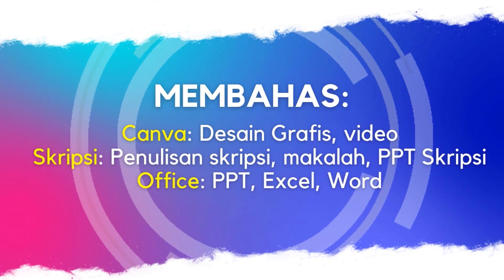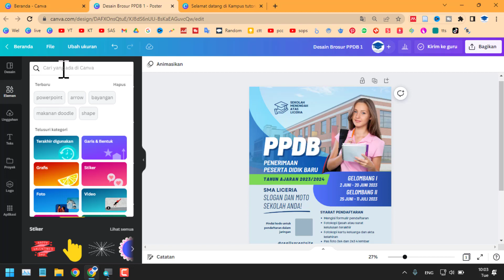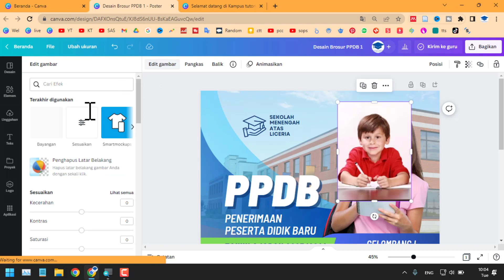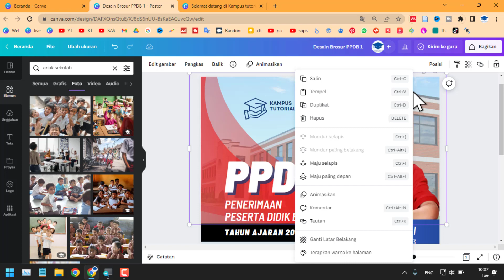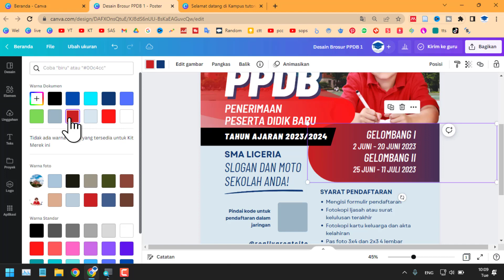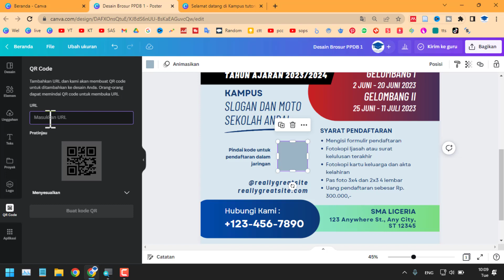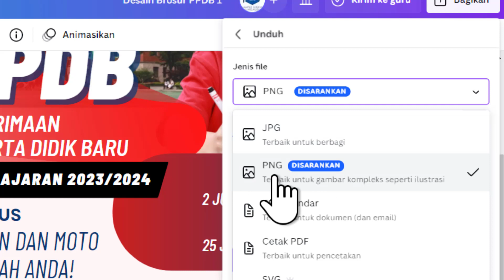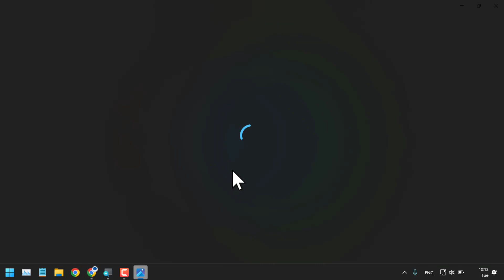Cara mudah membuat desain brosur ppdb di canva | desain 1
Cara mudah membuat desain brosur ppdb di canva

Terima kasih.